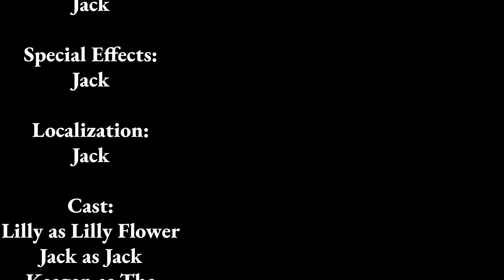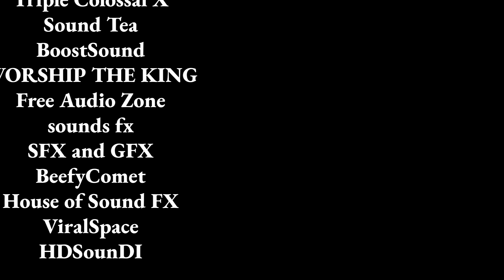Chronicles of the Command Block S1 E2 - Cave Crawl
Jack and Lilly brave the dangers of the underground, encountering fearsome foes and discovering ancient secrets.